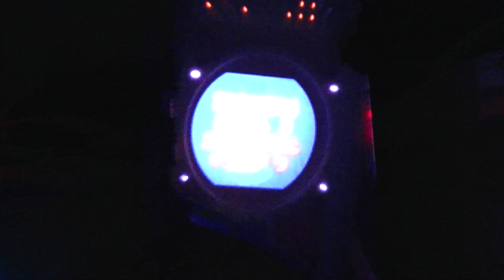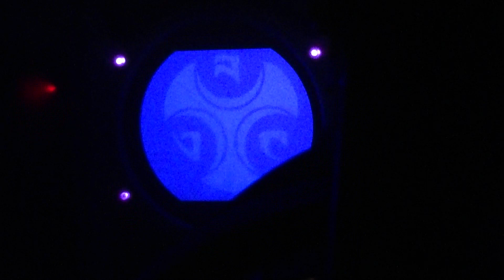Stitchs Great Escape Preshows - Tomorrowland - Magic Kingdom, Walt Disney World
Stitchs Great Escape Preshows - Tomorrowland - Magic Kingdom, Walt Disney World 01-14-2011

Includes a small part of the show before a cast member asked me to stop recording
Skippy was also a star in Alien Encounter :)